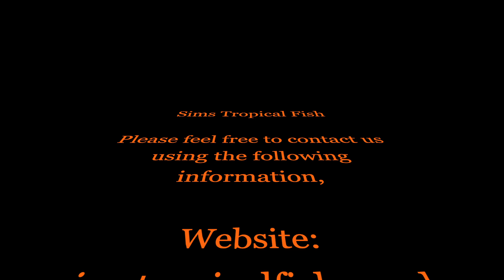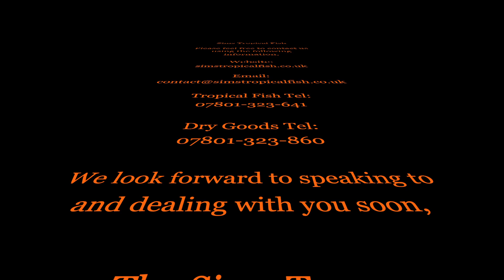Sims Tropical Fish - Diamond Lemon Fin Shark